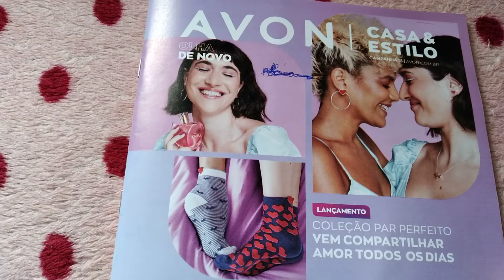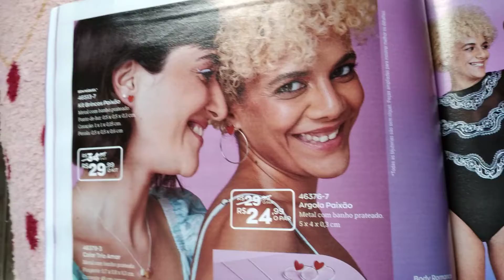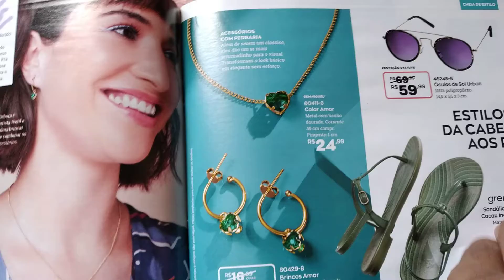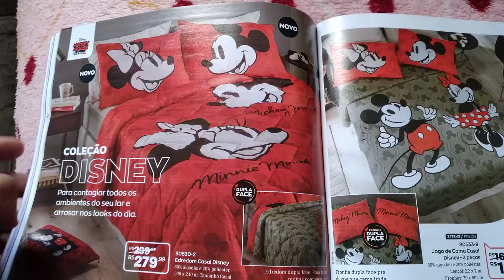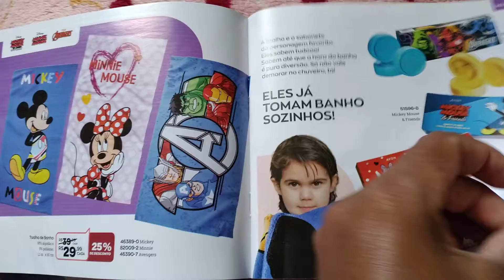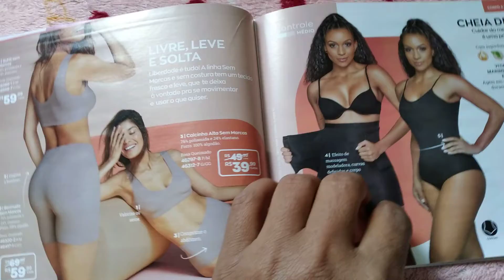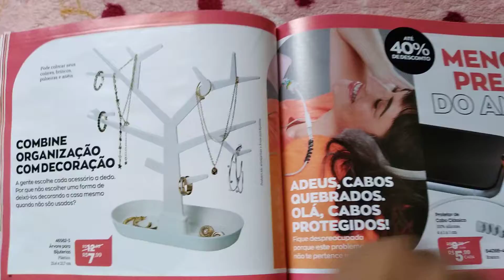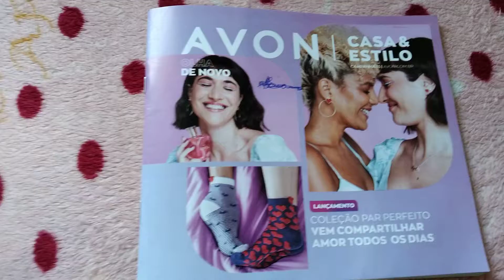REVISTA DA AVON CASA&ESTILO DA CAMPANHA 13/22